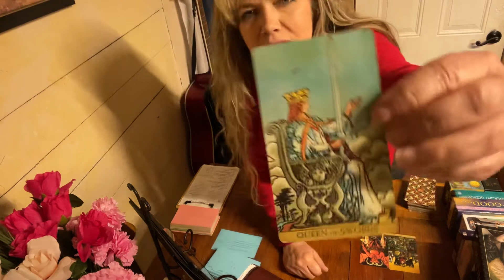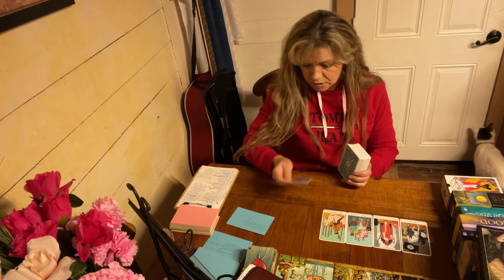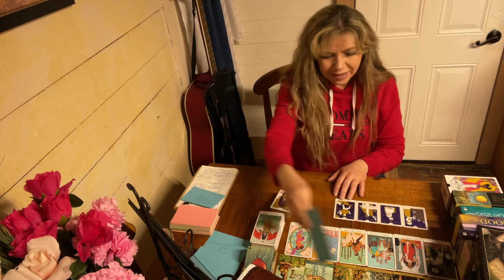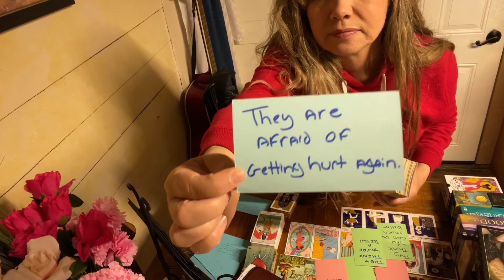Virgo! Yikes! ￼Trigger Warning! Love Tarot Reading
Steampunk Tarot